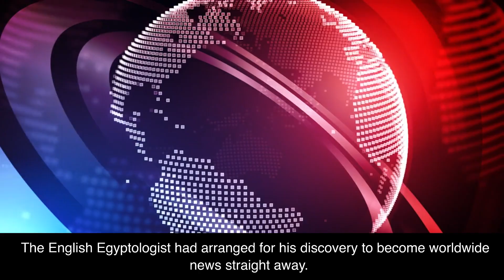Unveiling the Enigma: The History of Tutankhamun